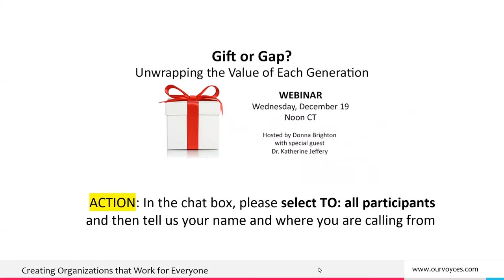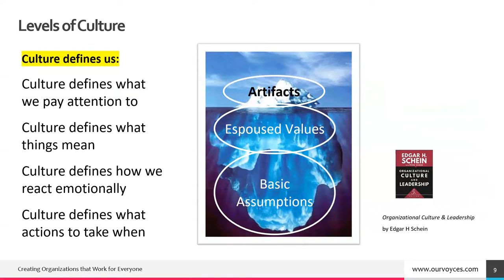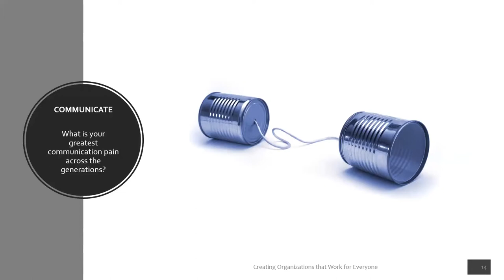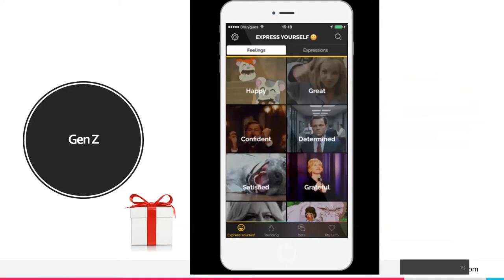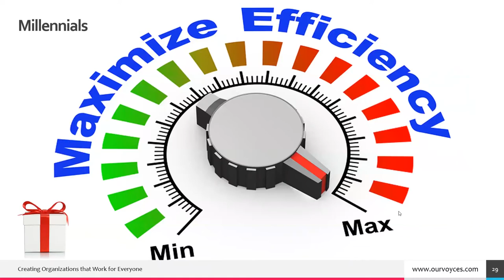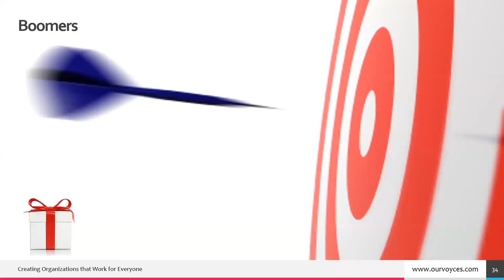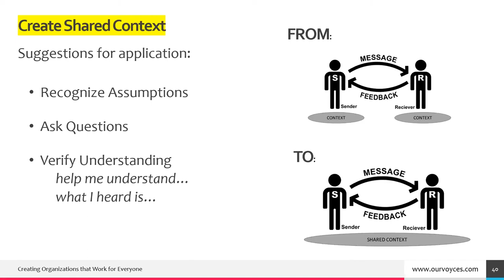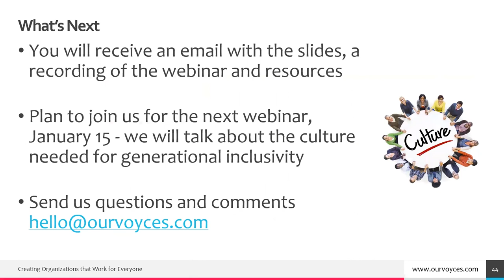WEBINAR REPLAY: Gift or Gap? Unwrapping the Value of Each Generation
Dr. Katherine Jeffery and Donna Brighton are framing a fresh perspective on multiple generations in the workplace. While there is a lot of focus on the friction, we believe that each generation has unique gifts to offer. These gifts are not always recognized, and in some cases, they come in strange “packages” and are ignored or discarded! Together we'll:
• explore what each of these gifts are
• give actionable suggestions for harnessing the power of each of them to work for your team, and
• discuss the impact of various generations on the workforce

From perspectives to skills sets and motivations, when you seek to understand rather than dismiss, everyone benefits. Join the discussion to learn how to close the generation gaps by receiving the generation gifts!